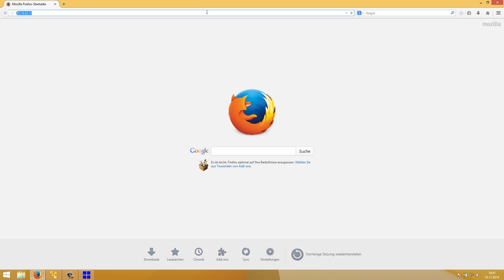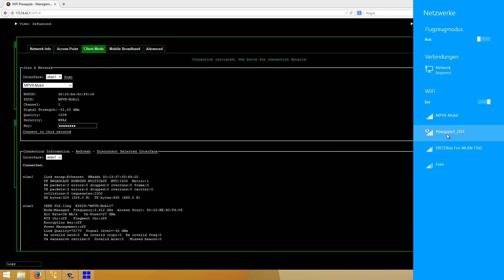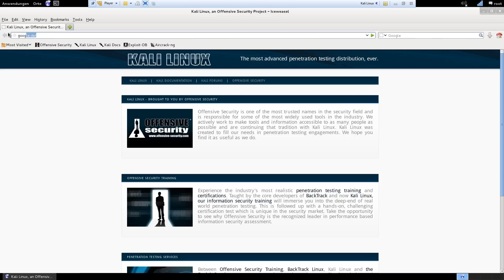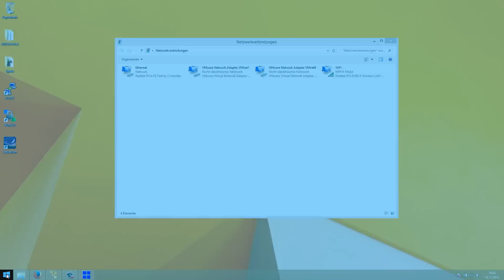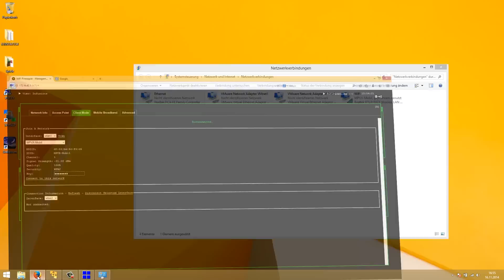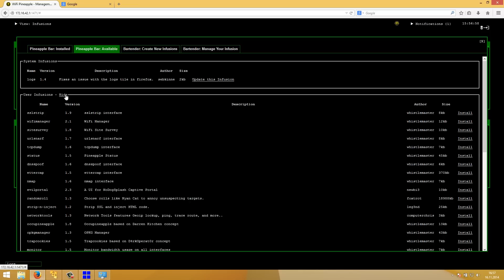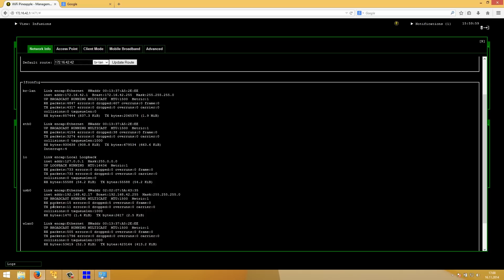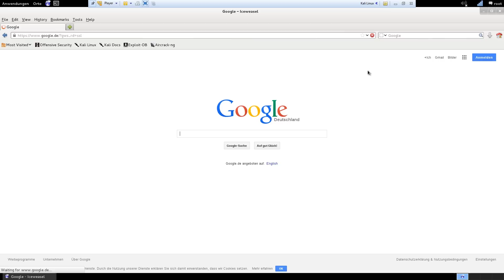WiFi Pineapple Mark 5 - Verbindungs [Tutorial][Deustch][HD+]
Thema Verbindungen Inhalt:

- Internet Connection Sharing
- Client Mode
- USB-Tethering

Habt viel Spaß mit eurer WiFi Pineappe Mark 5.